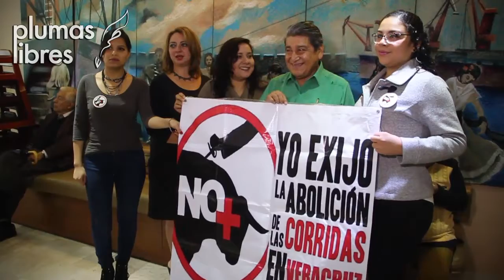Protectores de animales sufren intimidación en redes sociales: ONG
Xalapa, Ver.- Araceli Jiménez, integrante de la Red Animalista, ha sido una de las que han sufrido intimidación y acoso en las redes sociales, principalmente de personas dedicadas a las peleas de gallos y vaquillas en el estado.